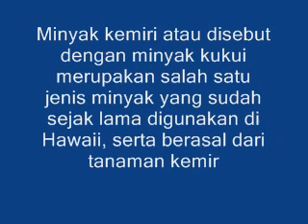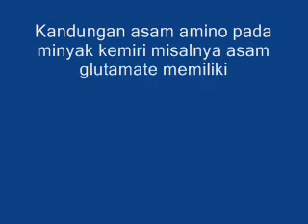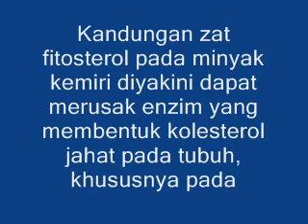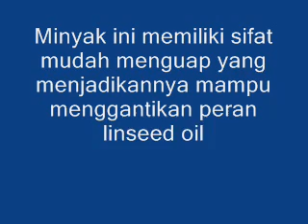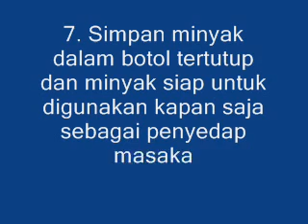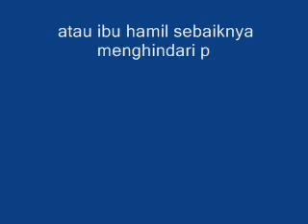Manfaat Minyak Kemiri untuk Kesehatan Serta Efek Samping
Manfaat minyak kemiri untuk kesehatan, kecantikan, rempah-rempah dan pengobatan tubuh maupun kulit sangat banyak, karena kanduangan ...